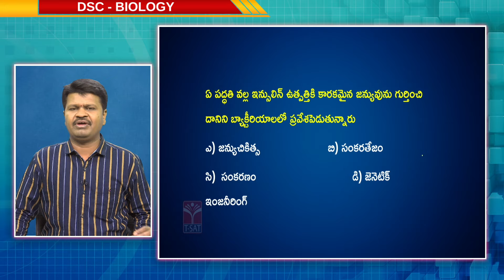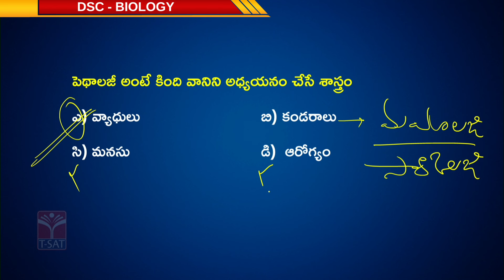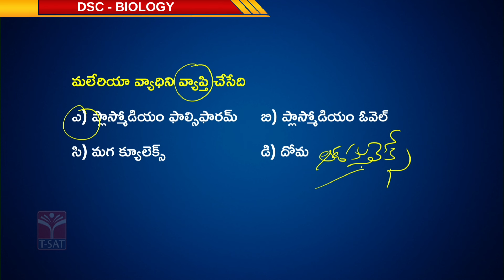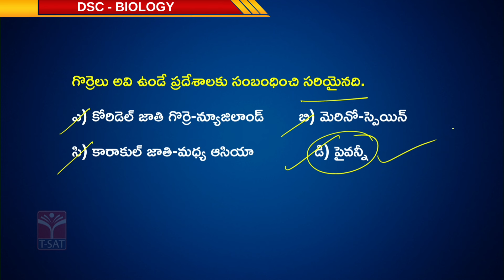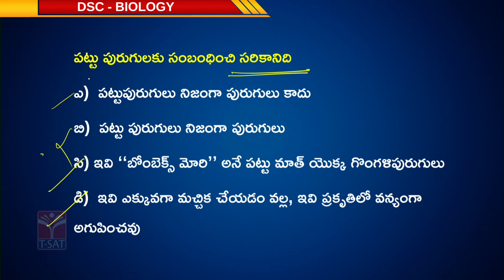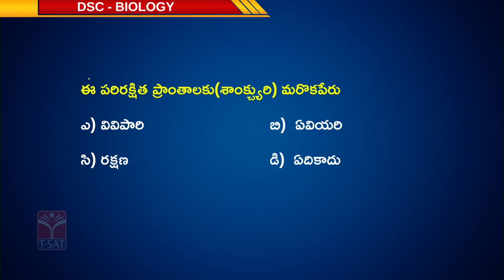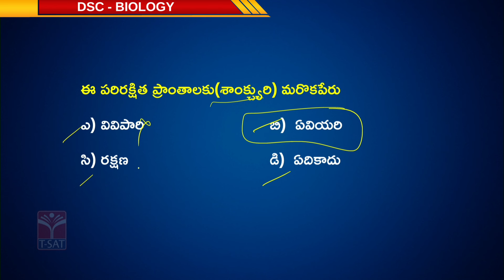DSC Crash Course || Biology (Part - 1) || T-SAT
T-SAT Network Digital Classes are Now Available on Following Platforms:

👉Install T-SAT App:
1. For Android Users: Play Store
2. For Apple Users: AppStore